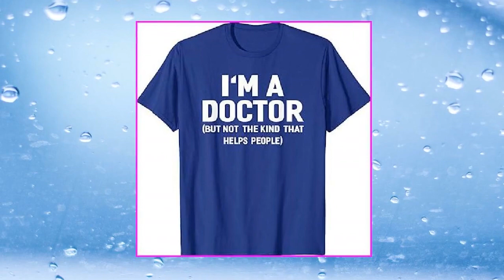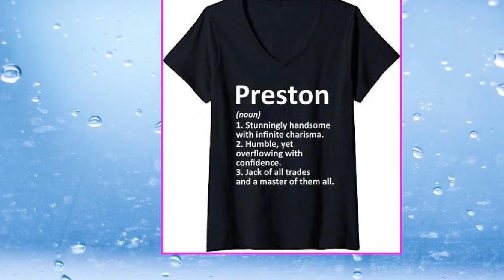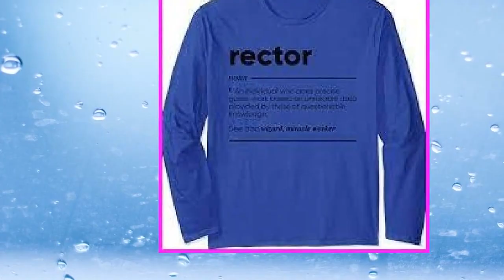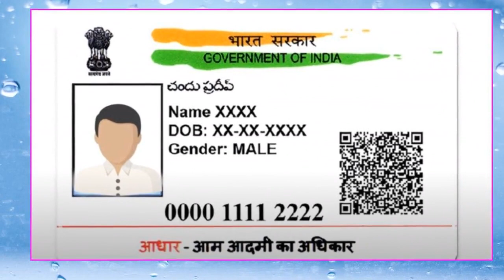మీ అందరికి సోనూసూద్ చెప్పినట్టు కంపెనీ మీ ఇంటికే 1,00,000 మాల్ ఇస్తుంది.! ప్యాక్ చేసి ఇస్తే చాలు